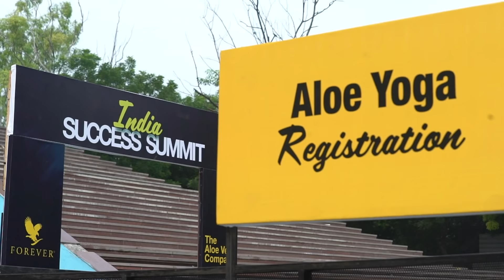India Success Summit 2019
Here's presenting the biggest event of the year, IndiaSuccessSummit. For the first time in the history of FLP India, the annual event witnessed some unforgetable moments. Unusual category of Recognitions gave our FBOs a platform to cherish in pride. Sand art of Rex was heartwarming whereas the speech by Acid Attack Survivor Laxmi Agarwal filled people with lots of emotions. The presence of the Executive Team including Gregg, Aidan and Navaz and one of the top FBOs Jane Leach made it the biggest event in the country.